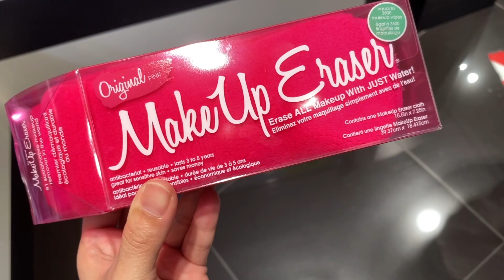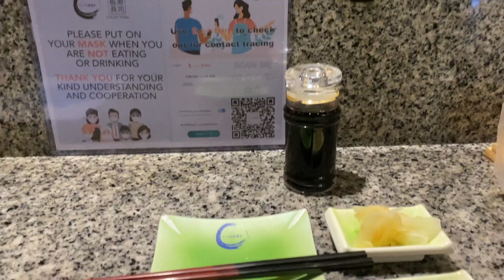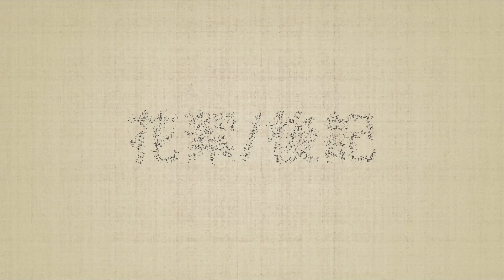又搞錯展覽時間 😓｜新加坡 🇸🇬 板長壽司 Itacho Sushi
第一天開展的時候排隊人潮簡直發芬
我沒有勇氣去人擠人排隊...
有人有興趣去看嗎🙋🏻‍♀️ 還滿可愛的
有人有去看展嗎 🙋🏻‍♀️